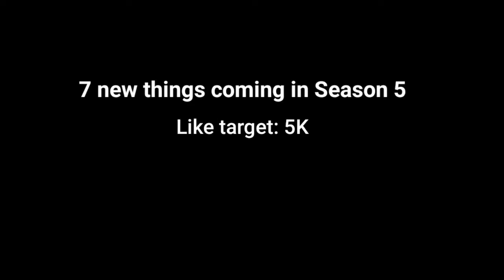7 new things coming in CODM Season 5 Season 5 test server changes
Hi im Dr.WIN_YT
Player Call of Duty Mobile
Rank 4 Battle royale codm